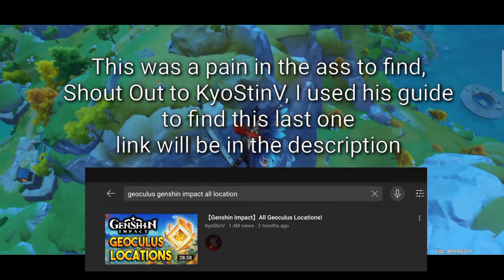Finally Found My Last Geoculus, Secret Area (Dungeon) Raid Later... | Genshin Impact I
This was a pain in the ass to find since it's the last remaining one...